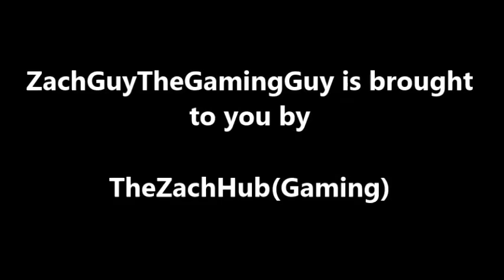ZachGuyTheGamingGuy - Unturned Moments S1E2 - The End Of Life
When the best of things happen on Unturned I get them on video.

I would like to give thanks to
Monstercat for music in stream
SoundEffectsFactory for its amazing sounds